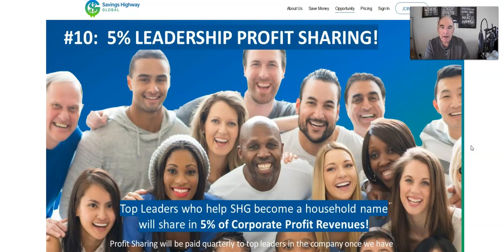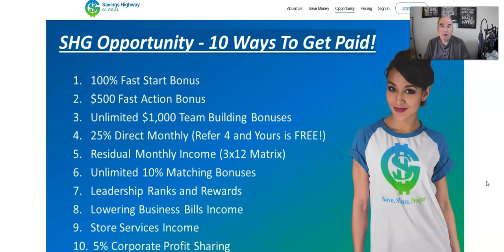SAVINGS HIGHWAY GLOBAL 🔥🔥🔥 HOW We Get Paid 🔥🔥 🔥 Way TEN 5% LEADERSHIP PROFIT SHARING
In this video I explain SAVINGS HIGHWAY GLOBAL HOW We Get Paid Way TEN 5% LEADERSHIP PROFIT SHARING

Thanks for checking out my video presentation..

*INCOME DISCLAIMER: This website and the items it distributes contain business strategies, marketing methods, and other business advice that, regardless of my own results and experience, may not produce the same results (or any results) for you. I make absolutely no guarantee, expressed or implied, that by following the advice or content available from this website or video you will make any money or improve current profits, as there are several factors and variables that come into play regarding any given business. Primarily, results will depend on the nature of the product or business model, the conditions of the marketplace, the experience of the individual, and situations and elements that are beyond your control. As with any business endeavor, you assume all risk related to investment and money based on your own discretion and at your own potential expense.
LIABILITY DISCLAIMER: By reading this website or the documents it offers, you assume all risks associated with using the advice given, with a full understanding that you, solely, are responsible for anything that may occur as a result of putting this information into action in any way, and regardless of your interpretation of the advice. You further agree that I or my company cannot be held responsible in any way for the success or failure of your business as a result of the information provided by our company. It is your responsibility to conduct your own due diligence regarding the safe and successful operation of your business if you intend to apply any of our information in any way to your business operations. In summary, you understand that we make absolutely no guarantees regarding income as a result of applying this information, as well as the fact that you are solely responsible for the results of any action taken on your part as a result of any given information. Always seek the advice of a professional when making financial, tax or business decisions.
related to the product or service itself. Our goal is to help you make the best purchasing decisions, however, the views and opinions expressed are ours only. As always you should
do your own due diligence to verify any claims, results and statistics before making any kind of purchase. Clicking links or purchasing products recommended on this page